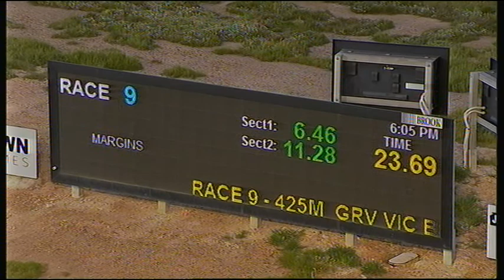BEN FRI 04 SEP 20 R9